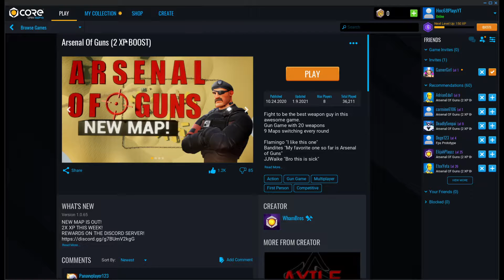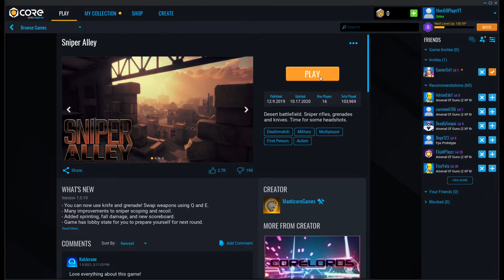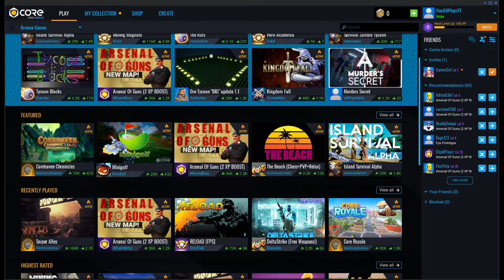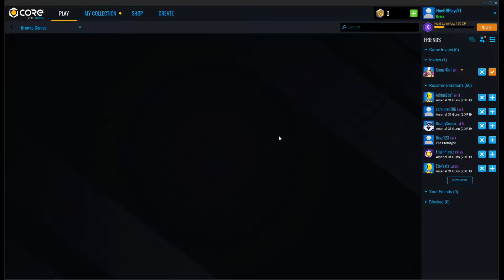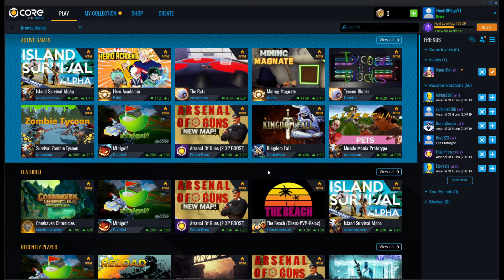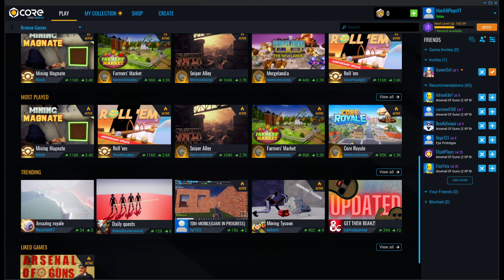CORE IS SO FUN! (CORE GAMEPLAY)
i was to lazy to edit but if you want more core content ill be down